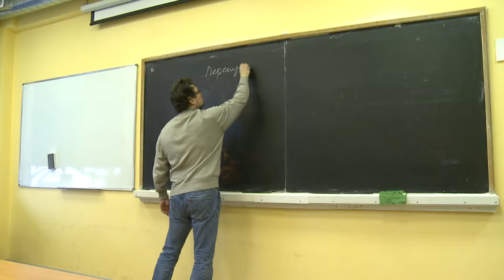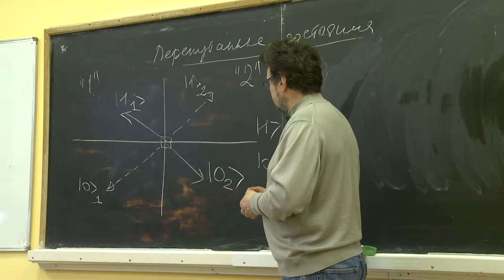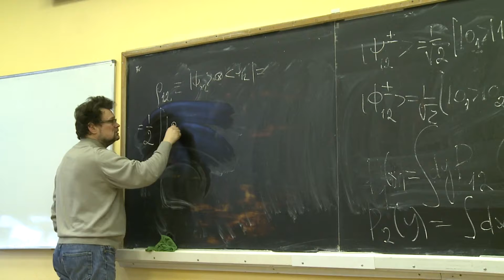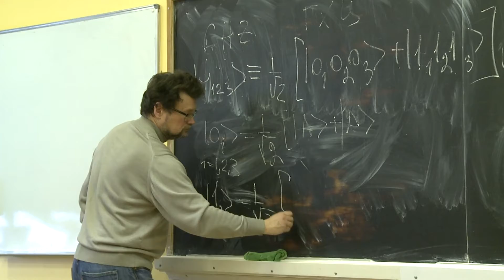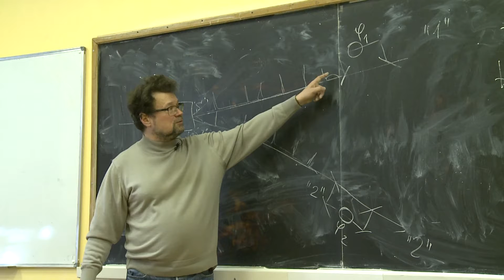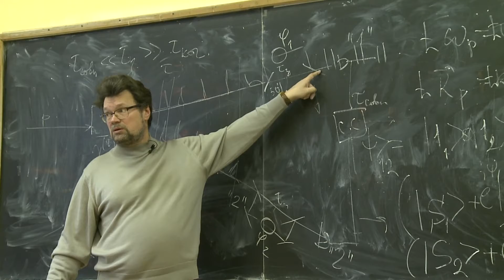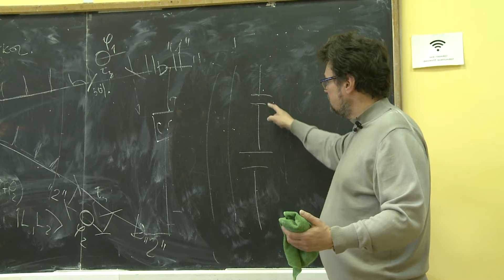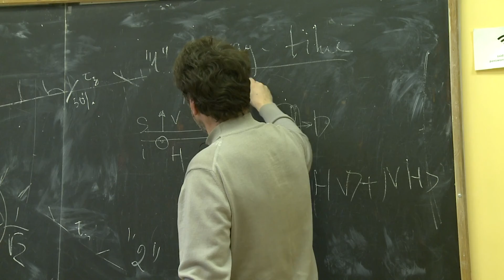Кулик С. П. - Физические основы квантовой информации - Перепутанные состояния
0:00:10 1. Перепутанные состояния
0:37:09 2. Эффект спонтанного параметрического рассеяния света
1:04:34 3. Поляризационные перепутанные состояния